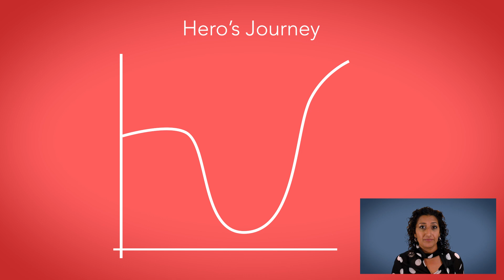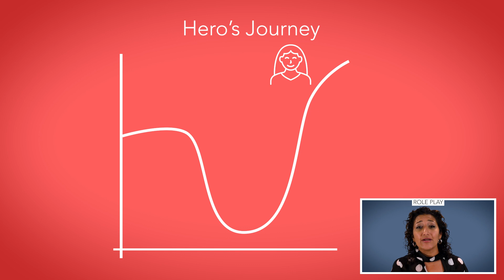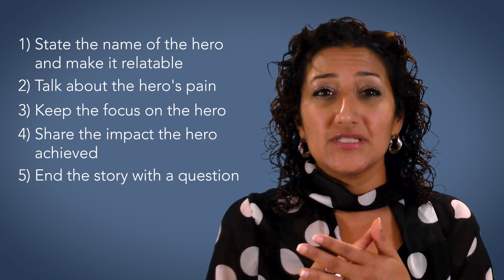Sharing Compelling Stories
One of the most powerful ways to influence people is through storytelling. Sharing how you helped someone with a similar challenge is much more persuasive than simply telling them you can help.

In this video, we walk through how to use storytelling as a technique to influence customers.

Learn more from WbD Founder Jacco van der Kooij on LinkedIn

About Winning By Design:
We specialize in enabling teams to succeed with Remote Selling. Our roots come from advising and collaborating with high-growth startups and mid-market SaaS companies, and we now help global enterprise organizations apply those best practices to achieve sustainable growth. Trusted by 500+ organizations around the world.